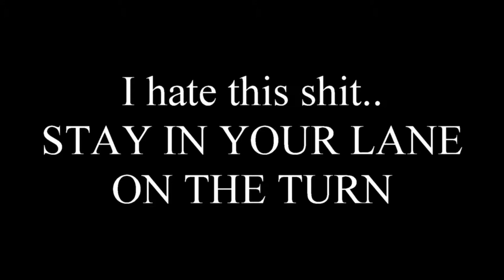stay in your lane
how hard is it to stay in your lane.. there is a dotted line.. that was my lane..